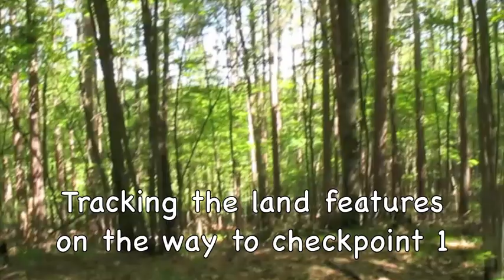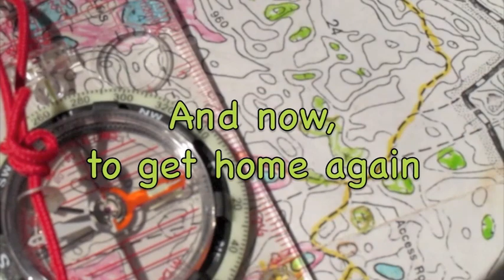Land Nav to Lake 4 - Part 2, The Hike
Doing the hike that was planned.  Close attention to matching land forms, map, and compass.